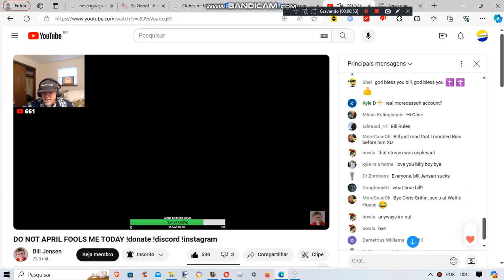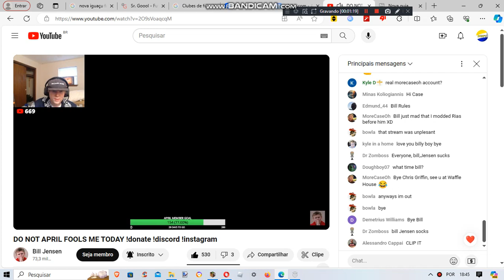Bill Jensen's Livestream Ending pt. 1 (01/04/2024)